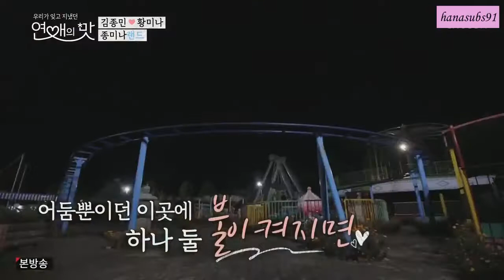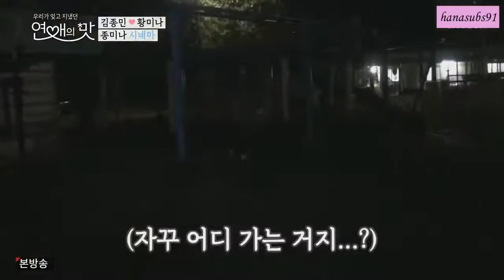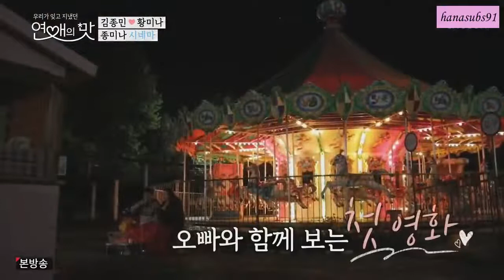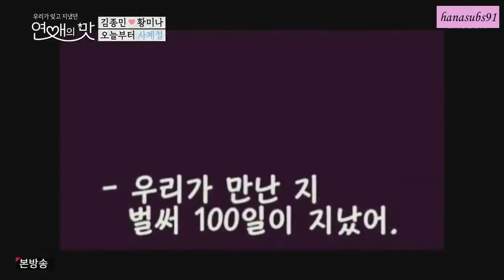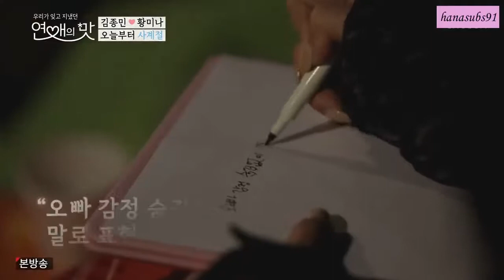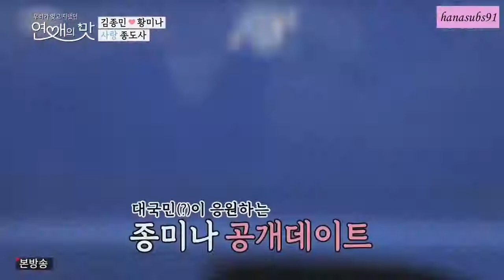(Eng Sub) Taste of Love EP9 - Kim Jong Min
Translated by: rumeysateaching @fiverr